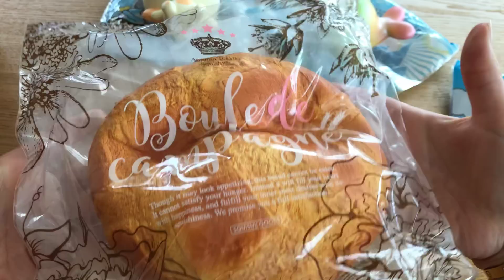Sååå mange Squishies 😍😍😍